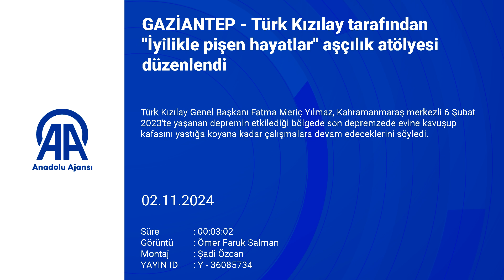14 GAZİANTEP Türk Kızılay tarafından İyilikle pişen hayatlar aşçılık atölyesi düzenlendi